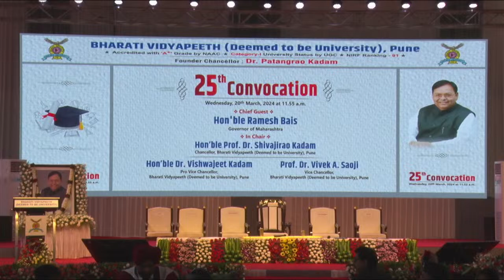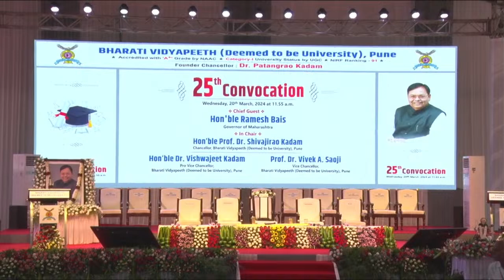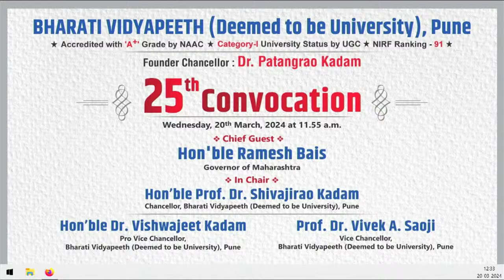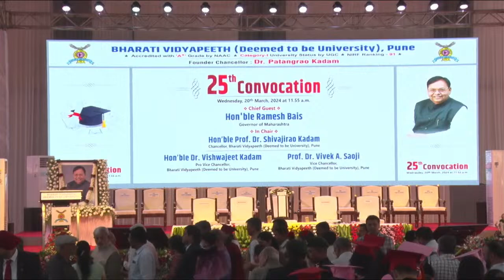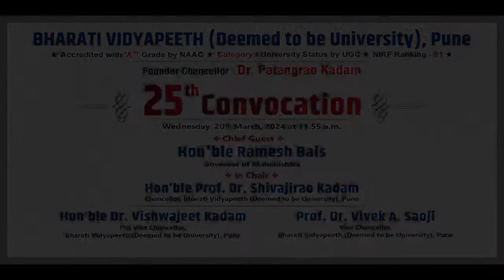25th Convocation - BHARATI VIDYAPEETH (Deemed to be University), Pune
BHARATI VIDYAPEETH (Deemed to be University), Pune

Founder Chancellor: Dr. Patangrao Kadam

25th Convocation

Wednesday, 20th March, 2024 at 11:55 am.

Chief Guest –
Hon'ble Ramesh Bais
Governor of Maharashtra

In Chair
Hon'ble Prof. Dr. Shivajirao Kadam – Chancellor, Bharati Vidyapeeth (Deemed to be University) Pune

Hon'ble Dr. Vishwajeet Kadam –Pro Vice Chancellor, Bharati Vidyapeeth (Deemed to be University) Pune
Prof. Dr. Vivek A. Saoji - Vice Chancellor, Bharati Vidyapeeth (Deemed to be University) Pune